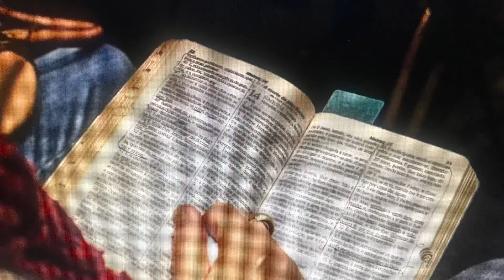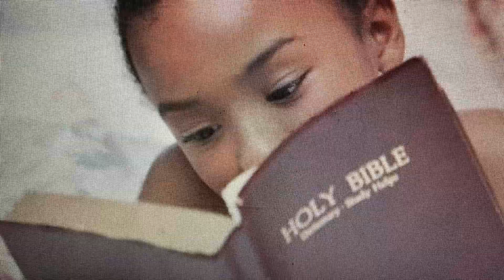A Prayer from Ephesians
A prayer from Ephesians has Scripture verses taken from Paul’s letter to the church of Ephesus.

Feel free to pass this along!

Song- Hope, by Keith Kenniff